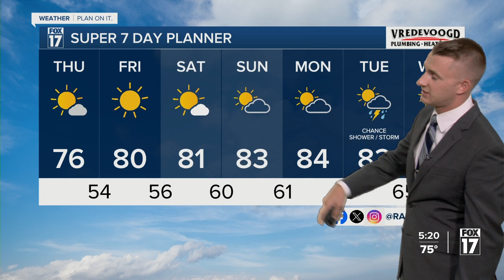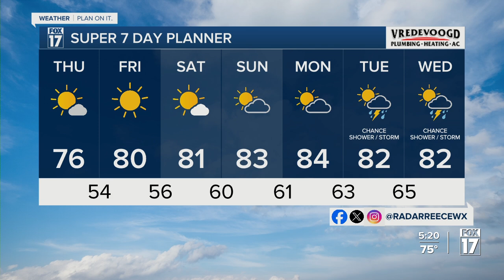Wednesday Evening Forecast July 17, 2024